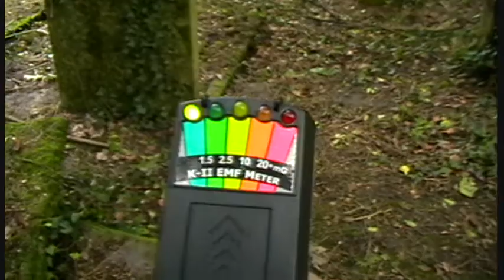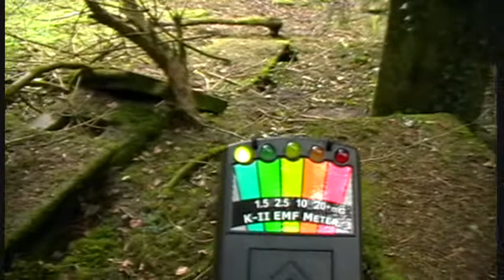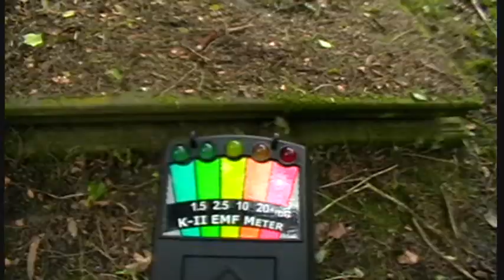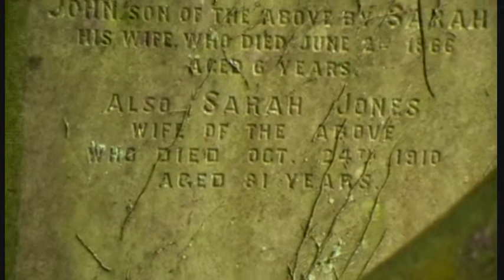Halkyn Abandoned Cemetery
A re-visit to the Abandoned Halkyn Cemetery